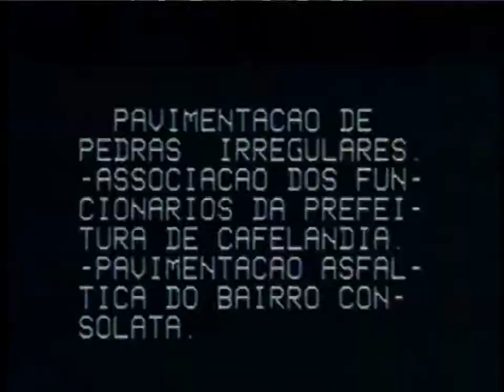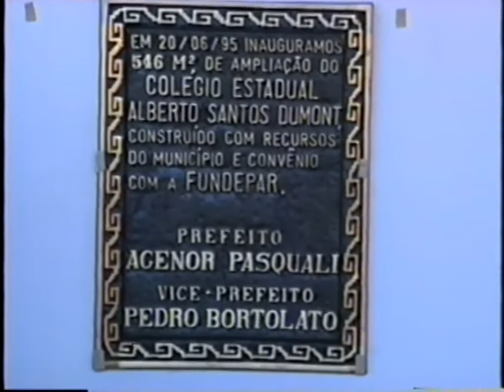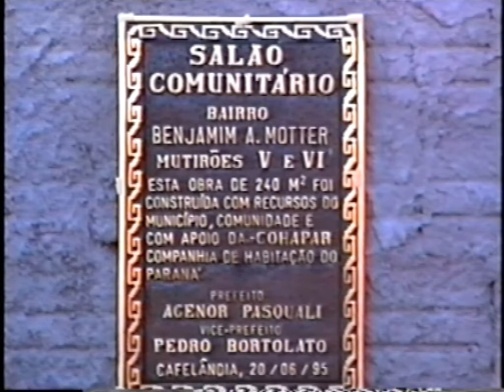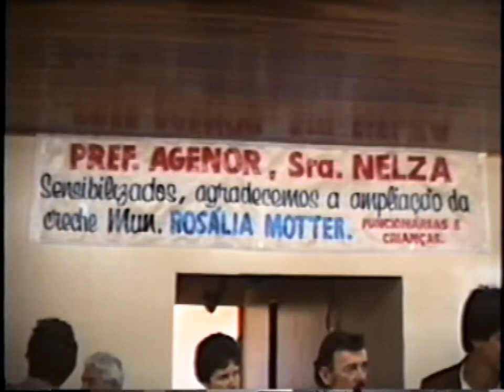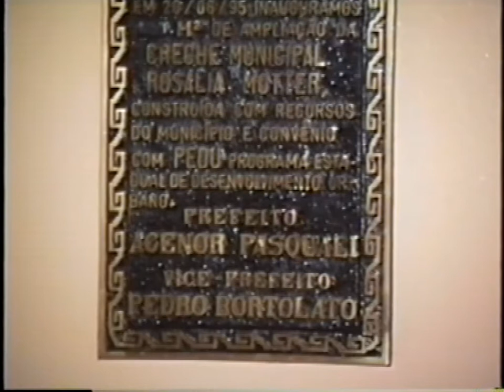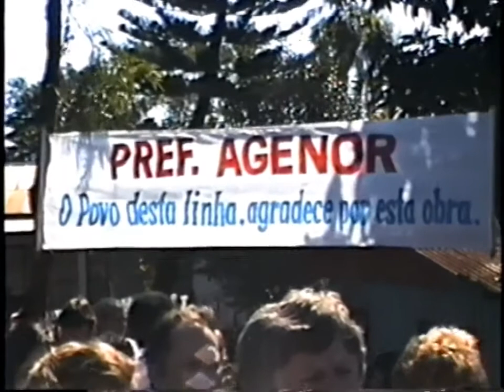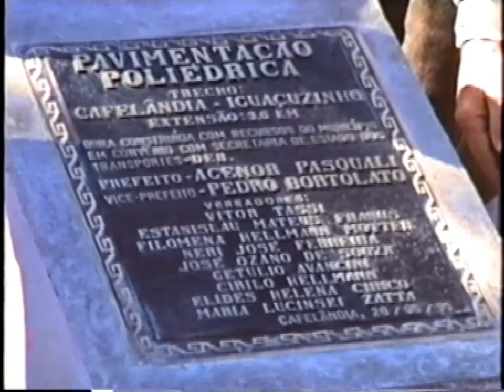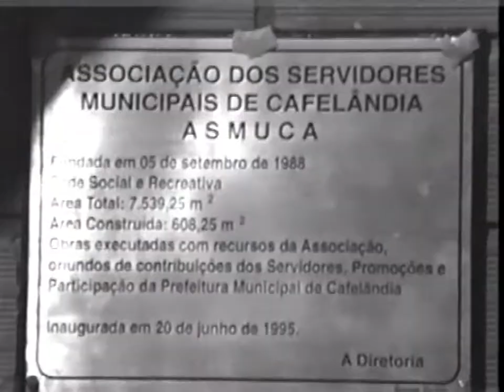Inaugurações entregues pelo Prefeito Agenor Pasquali - 20.06.1995